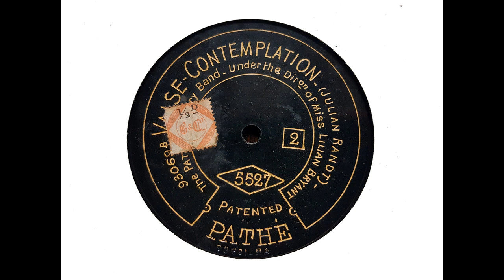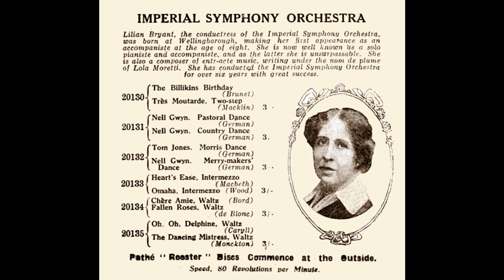Lilian Bryant and the Pathe Military Band - Valse Contemplation (Randt) (1913)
Lilian Bryant joined Edison Bell as musical director in the late 1890s, transferred to the Sterling company in 1905 and joined Pathe in London in 1908 when it acquired Sterling. She remained Pathe's musical director until the British branch closed following the outbreak of the First World War.

For a time, Bryant was married to baritone George Baker. She was a talented pianist, and in later years made some electric sides for Columbia.